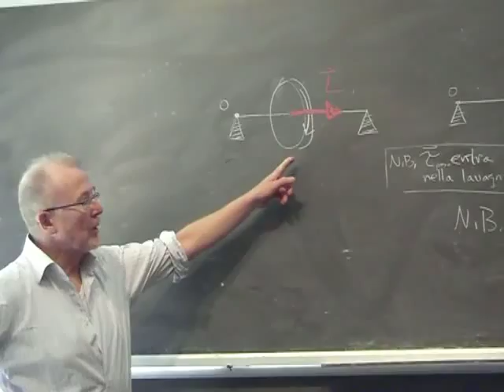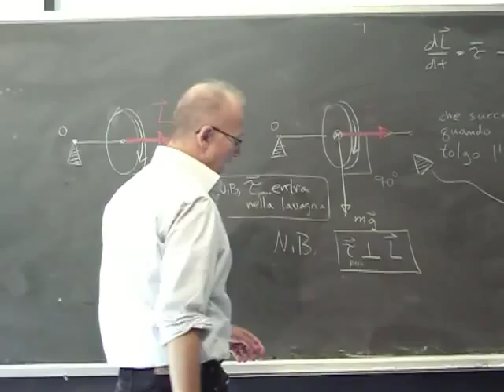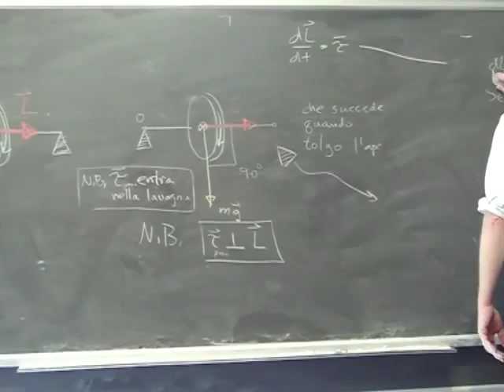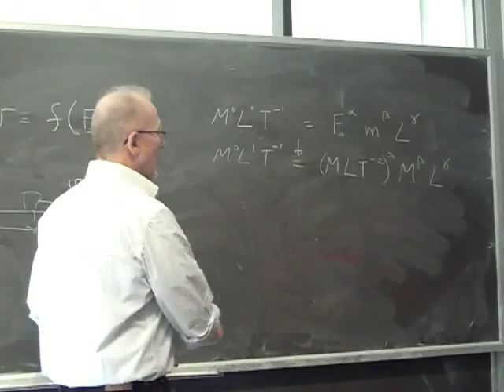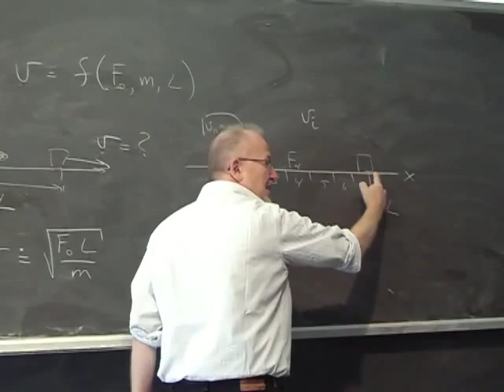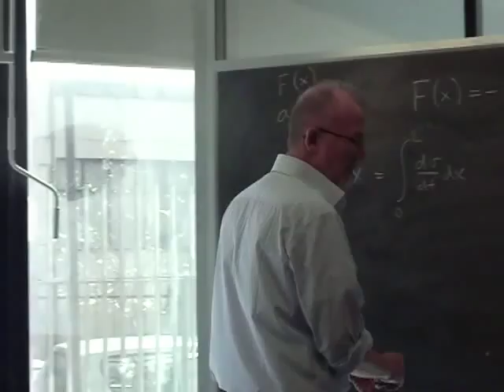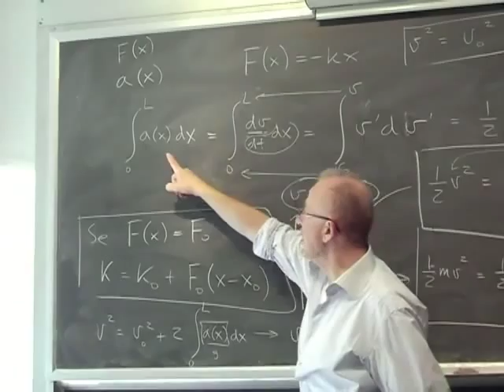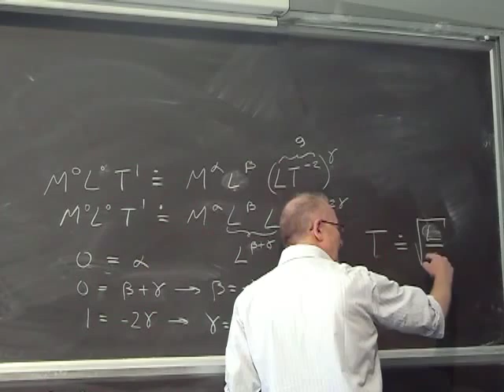Lezione 24b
- analisi dimensionale - variazione modulo velocità come integrale dell'accelerazione nello spostamento (caso lineare) - modulo velocità per discesa da piani inclinati - esercizi vari - pressione, giroscopio